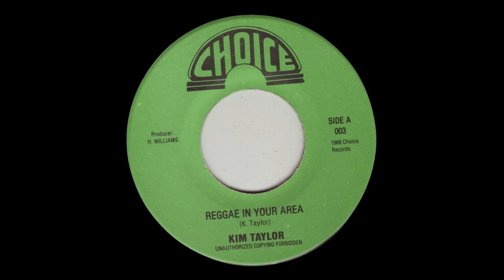Kim Taylor – Reggae In Your Area - Version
Selo: Choice - 003
Formato: Vinil , 7", 45 RPM
País: US
Lançado: 1988
Gênero: Reggae
Estilo: Dancehall